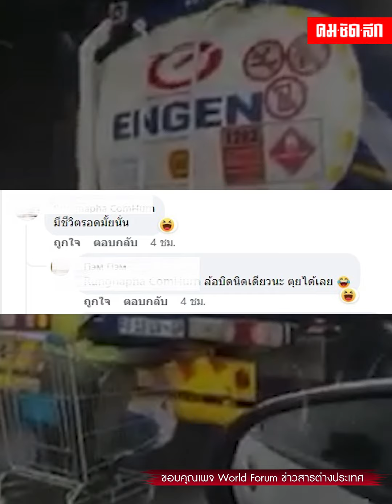แบบนี้ไม่โอเค ชายนั่งรถเข็นเกาะท้ายรถบรรทุกบนทางด่วน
เป็นอีกหนึ่งคลิปกลายเป็นไวรัลมีคนแชร์มากมายในโลกออนไลน์ กับพฤติกรรมชายนั่งในรถเข็นเกาะท้ายรถบรรทุกบนทางด่วน ที่จังหวัดเคาเต็ง แอฟริกาใต้ เมื่อวันที่ 3 เม.ย. ตำรวจกำลังติดตามนำชายคนดังมาสอบสวน